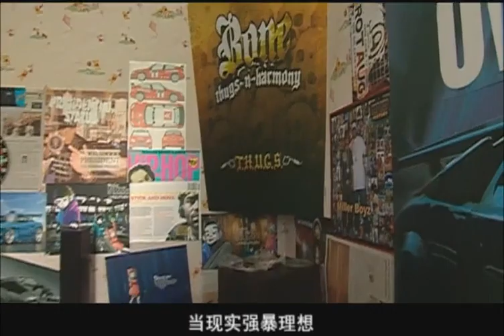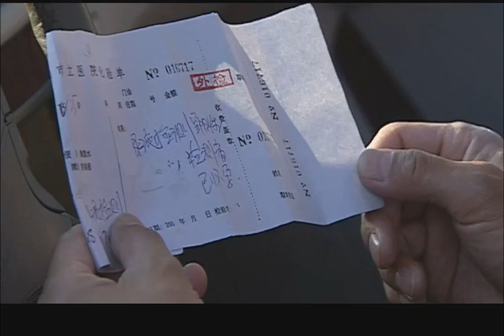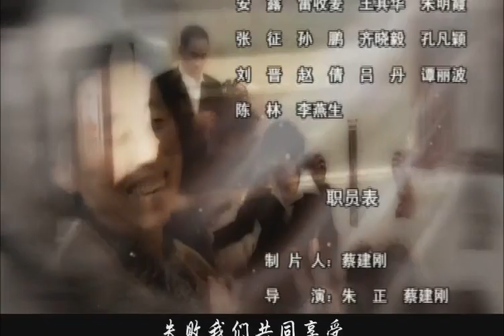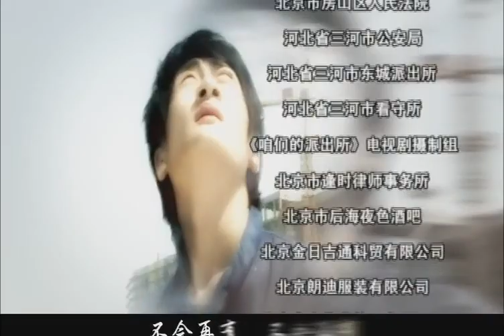【好看家庭剧】《且爱且珍惜》第05集 |一起创业的夫妻在拥有财富光环之下面临濒临破碎的家庭，两个人会如何挽留最珍贵的感情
导演：王跃进， 王兵
主演：徐帆、吴京安、石天硕，王刚，李万年
《且爱且珍惜》讲述林红和陈建国结婚二十余年，夫妻两人经过多年拼搏拥有了一家逾以千万资产的“国红”制衣，在个人财富和社会地位的光环之下，林红面对的却是一个濒临破碎的家庭。由于工作的繁忙，林红和陈建国分居多时，外人所看到的亲密无间背后，夫妻二人形同陌路。独子陈凡由于从小被姥姥宠溺，至今成了问题少年，这也成为林红最大的心结。制衣厂内部矛盾重重，夫家妻家两派人物对权力的眀争暗夺日趋激烈，势同水火。林红用自己的隐忍和宽容，试图去改变某些现状，但现实往往不会因为包容而改变。面对一系列的矛盾和冲突，林红的努力变得如此虚弱，但是，徒劳无功的压力背后，林红决定卖掉一手创办的“国红”制衣厂，斩断财富带来的贪婪和欲望，全副身心放在孩子身上，却得知自己身患肝硬化的噩耗，这更坚定了林红拯救儿子陈凡的信念。林红隐瞒了自己患病的事实，忍受着病痛的折磨，在自己重病期间，身体力行，把儿子陈凡从一个纨绔子弟变成了一个懂得珍惜和感恩的正常人。